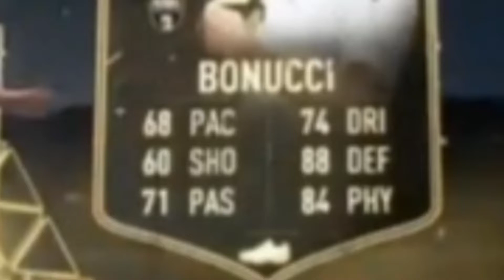Speed pronouncing footballers name